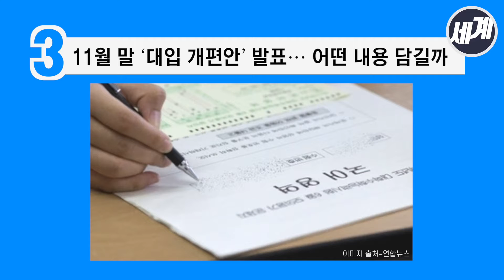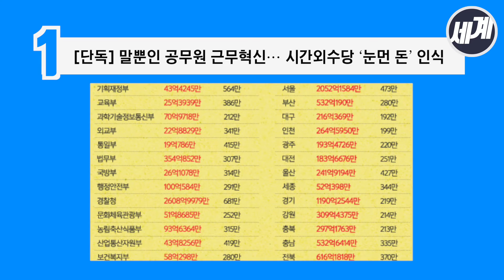11월 11일 오늘의 뉴스 BEST 5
이것만은 꼭 알아야 하는 오늘의 뉴스 BEST 5를 정리해 드립니다. 2019년 11월 11일, 이것만은 알고 가